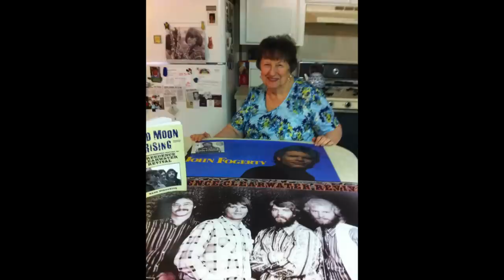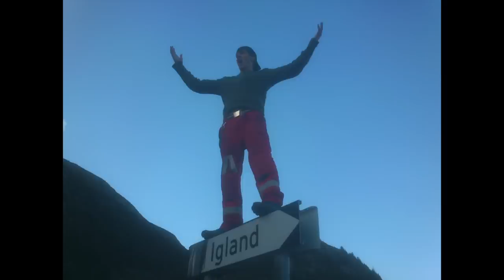"Almost Saturday Night" John Fogerty and Keith Urban Fan Video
John's fans submitted photos of what it meant to them when it was "Almost Saturday Night," and here's what you submitted!

Watch the fan video of John Fogerty and Keith Urban's collaboration of "Almost Saturday Night" featured on John's newest album 'Wrote A Song For Everyone.'